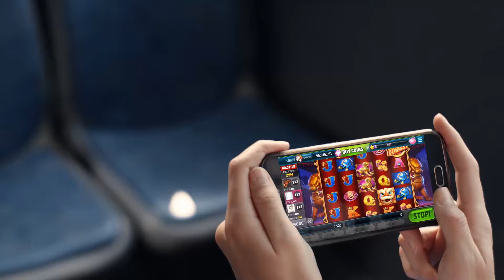Why it’s okay to play Slotomania at 7:38 AM